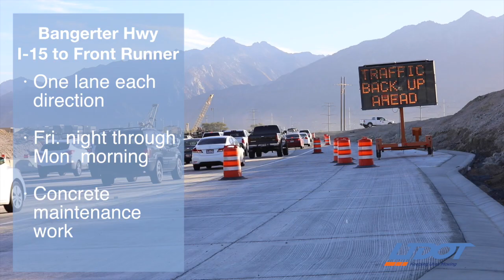Construction Update - October 13, 2016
Summer construction is winding down, but the Bangerter Highway project will continue work into the winter. Get the latest on this week's major construction and what to expect for Friday's BYU home game in our Construction Update.

For the latest construction and traffic information statewide, visit udottraffic.utah.gov, or download the UDOT Traffic app for iOS or Android.